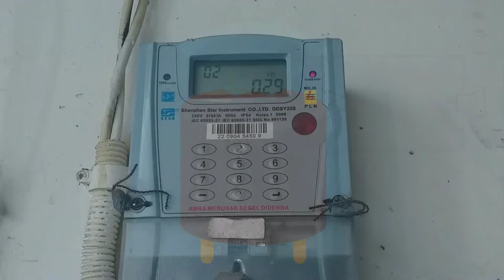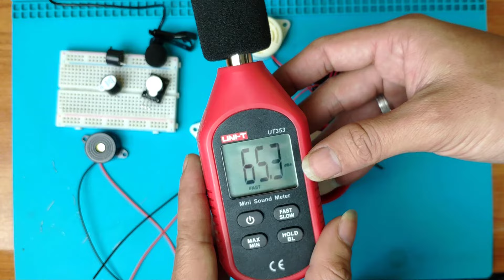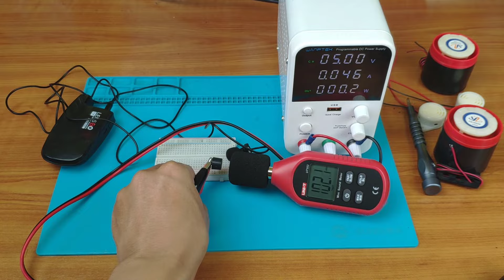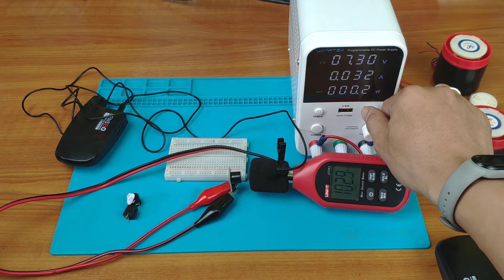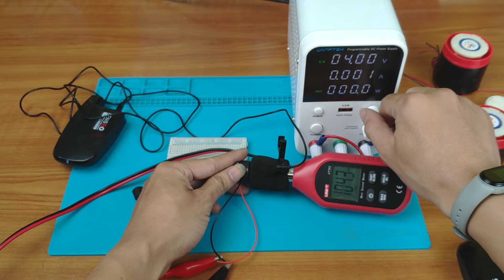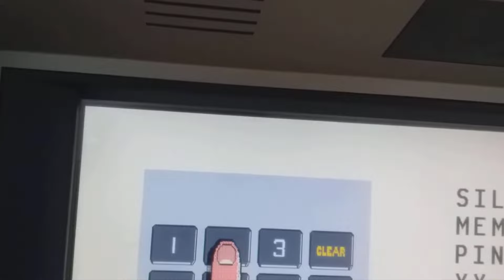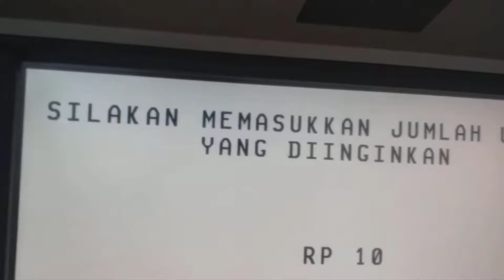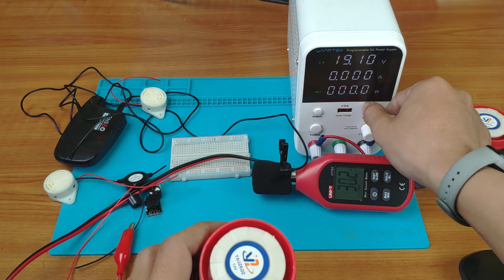TES 6 BUZZER DAN ALARM MANA YANG SEUAI UNTUK PROJECT?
Untuk Alarm di Part 2

Buzzer mana yang lebih cocock untuk project temen-temen?